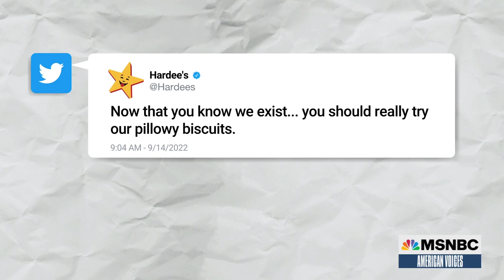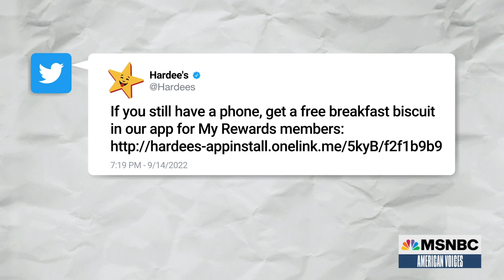Fast Food Chain Hardee's Mocks Mike Lindell Over Phone Seizure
When My Pillow CEO Mike Lindell revealed the FBI had subpoenaed him at Hardee's, the Southern fast food chain was quick to steal the spotlight.